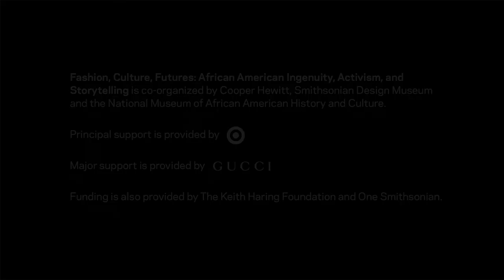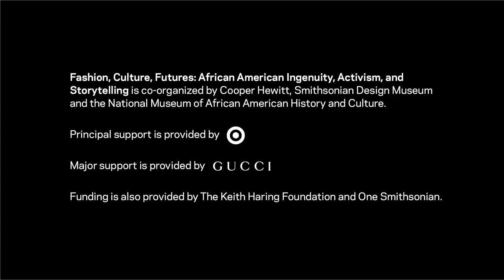Fashion, Culture, Futures: Celebrating Black Bodies in Contemporary Fashion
Featuring photographer Kennedi Carter, model Aaron Rose Philip, and Co-Founder of WangaWoman, CEO of ESSENCE Caroline Wanga, this program explores how African Americans are represented across the fashion industry. Moderated by Jenkins, panelists address how their work highlights a spectrum of Blackness within fashion, media, and popular culture.